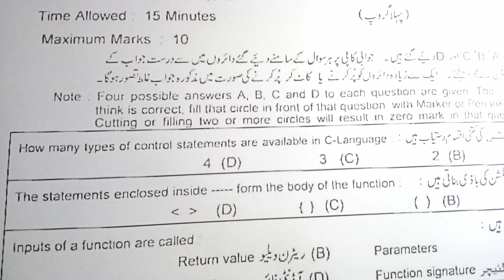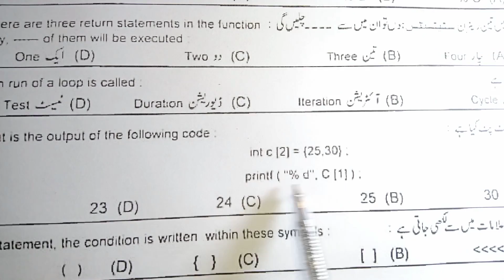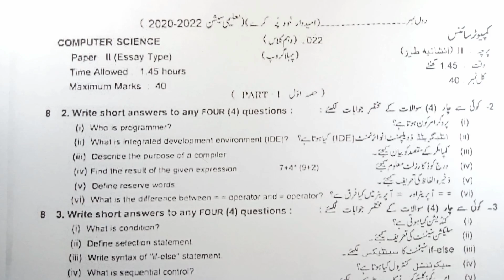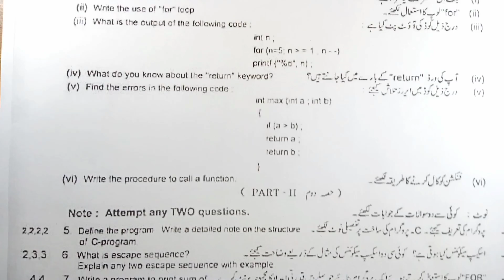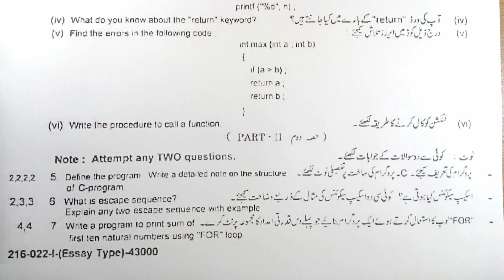10th COMPUTER Board Paper ,Morning, 2022,10 Class,with key,COMPUTER paper today, LAHORE GUJRA,SIALKO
COMPUTER paper today,
10th COMPUTER paper today,
COMPUTER board paper today
COMPUTER Board Paper ,Morning, 2022,10 Class,with key,  18TH MAY 2022, GROUP 1, LAHORE GUJRA,SIALKO
10th COMPUTER, Board Paper, Morning 2022, with key, of objective, GS Academy,
 18 MAY, Lahore,  Sarghodha,  Rawalpindi, Key, Morning,
COMPUTER paper 10th class 2022
Watch 10th class COMPUTER paper 2022,
10th COMPUTER morning group paper,
10th class COMPUTER smart syllabus paper 2022,
10th class COMPUTER punjab board paper 2022,
group 1 COMPUTER paper 2022
,  18 MAY 2022, group 1, MORNING,  Lahore Rawalpindi, Sargodha, with key, past paper

10th Class COMPUTER,
 Group 1 MORNING,
 Paper Bise Lahore MCQS,
 Subjective Paper,
 Lahore Board,
board Paper today 2022,

10 class COMPUTER board paper 2022,
COMPUTER class 10 board paper,

Lahore board,
Sargodha board,
Rawalpindi board,
Sialkot board,
gujarawala board,
bahalwalpur Board,
Multan Board, paper today,